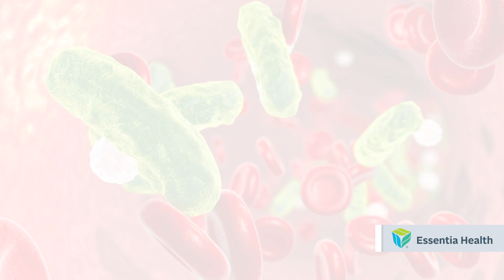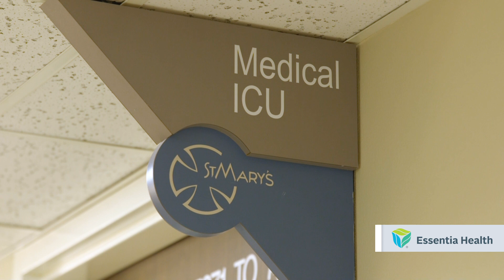Medical Insight: Sepsis – Essentia Health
Each year, about 1.5 million Americans are impacted by sepsis, which is responsible for 1 out of every 3 hospital deaths. A new program at Essentia Health is aimed at detecting sepsis earlier and responding to it faster.